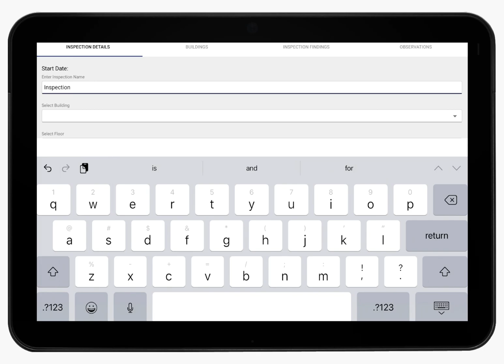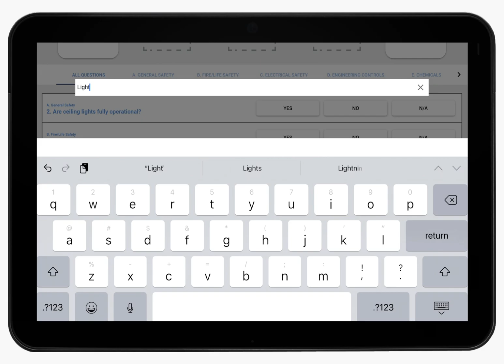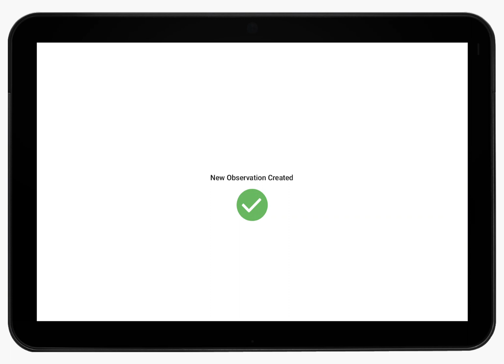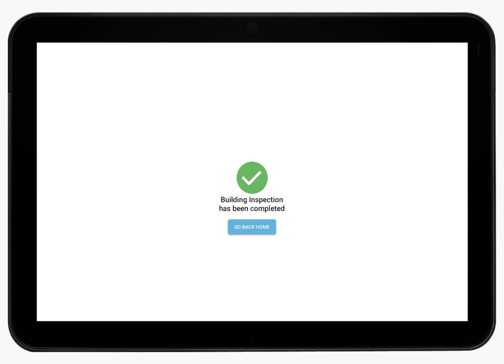IBM TRIRIGA Building Inspection App | Streamline Observation and Work Order Submissions in One Tool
Provide building inspectors with an user-friendly mobile app to easily track new observations around the workplace, and quickly submit work orders where corrective actions are needed.

IBM TRIRIGA's Building Inspection App features and functionalities:
• Input paperless workplace observations on any mobile device with offline functionalities
• Customize or select template based questions tailored to the inspection required (building, floor, specific workplace inspection questions, etc.)
• Capture and save real-time observations in the inspection app with the mobile device's camera
• Submit work orders that are tied to the inspection if corrective actions are necessary